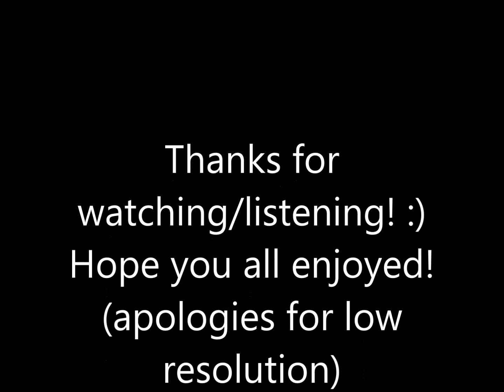PHS A-Choir Fall Concert 2017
Hey all! :) Choir is in full swing, we recently had our first concert last week...the finale was especially fun! Hope you enjoy! :)

Note:You don't have to watch the full thing, I myself just listen as there is not much to see in the video. And yes, apologies for the poor resolution...auditorium lights and phone cameras don't mix well. :p
Special thanks to my parents for recording! :)